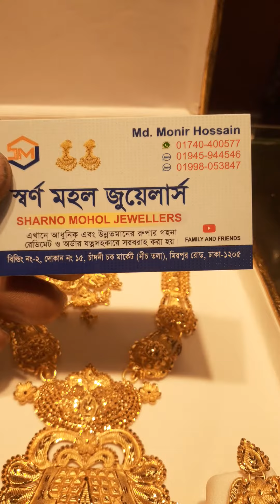পিওর চান্ডি রুপার সিতাহার দেখুন silver collectionbest Sharon mohol jewelers 14/11/2020